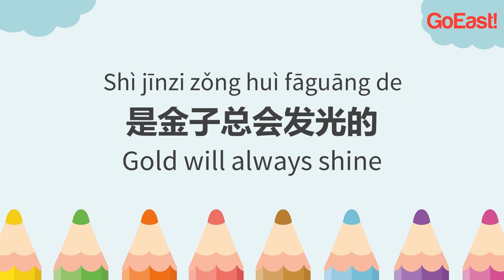What does “Gold will always shine” mean in Chinese [Beyond Class]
Do you know someone with an unrecognized talent around you? Learn this useful Chinese phrase to encourage them that "gold will always shine" = they will succeed eventually

是金子总会发光的：Shì jīnzi zǒng huì fāguāng de, Gold will always shine